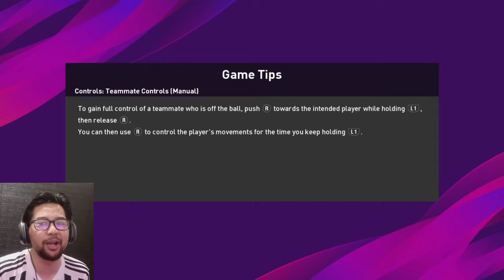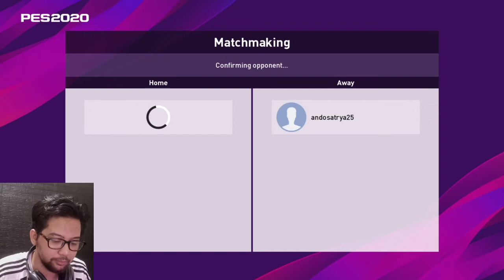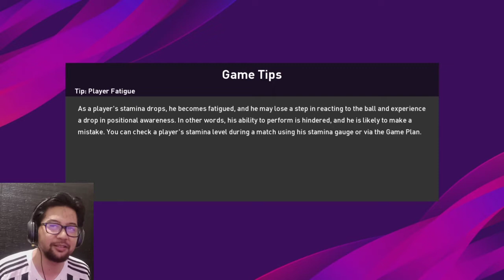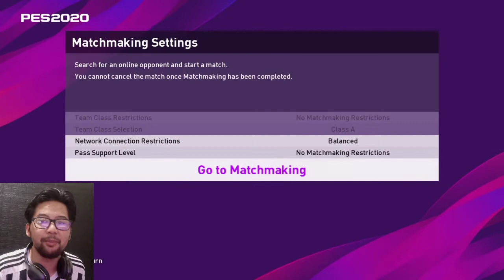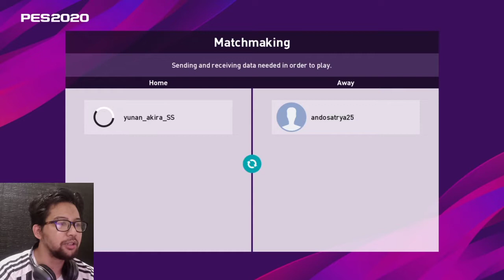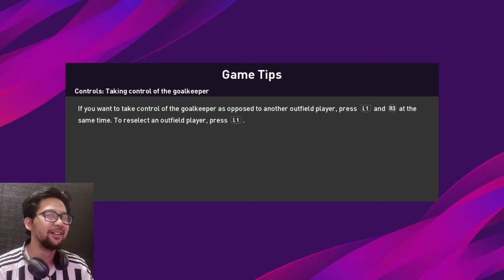PRA MUSIM JUVENTUS DI PES2020 /ONLINE MODE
Pra musim juventus di pes2020 /online mode sambil nunggu rilisnya fifa20!!